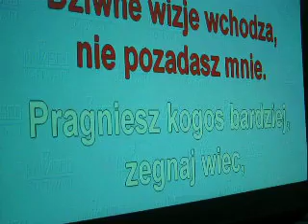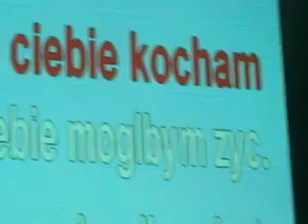Klubowe Karaoke 28.03.08r.